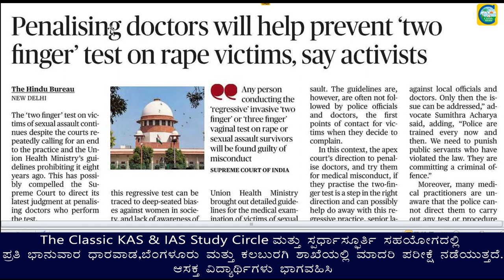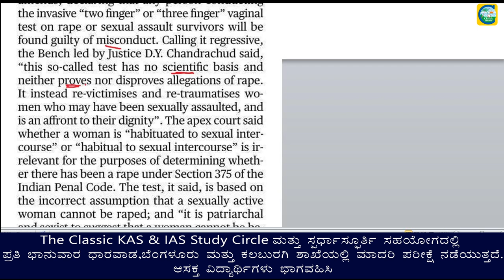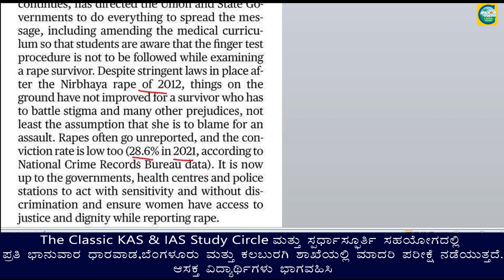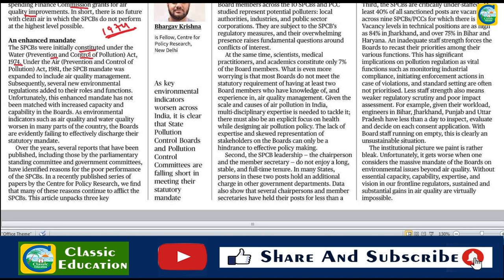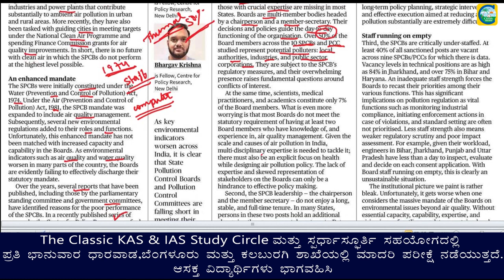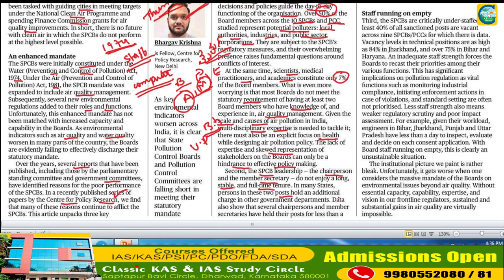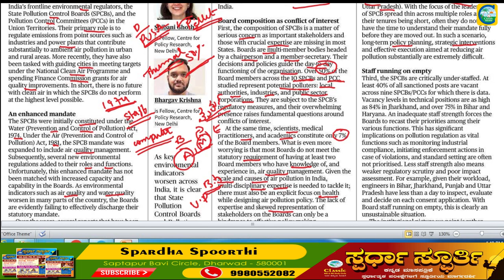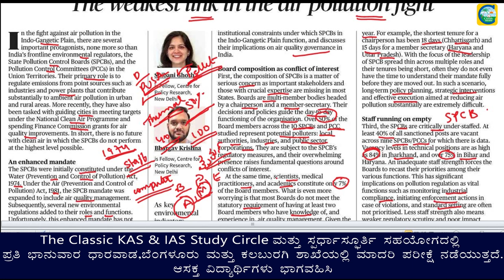November 2nd Current Affairs|| The Hindu Newspaper Analysis || Editorial Analysis